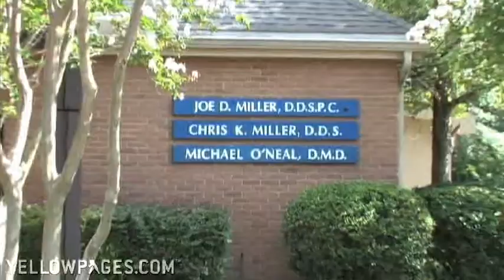Rivertown Dental Care in Columbus, Georgia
Anxious about visiting the dentist? Visit Rivertown Dental Care in Columbus, Georgia, and change your mind completely. Dentists Joe Miller, Chris Miller and Michael O'Neal take the time to talk with their patients, offering personalized and gentle dental services including root canals, one-hour crowns, implants, braces and bonding. With most treatments performed completely in-house, they are a one stop shop dedicated to keep you smiling.